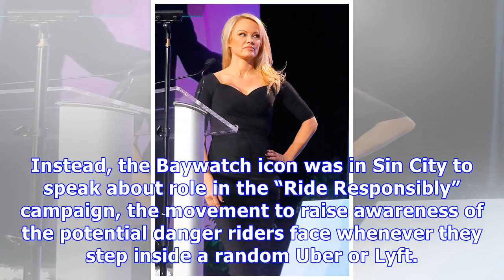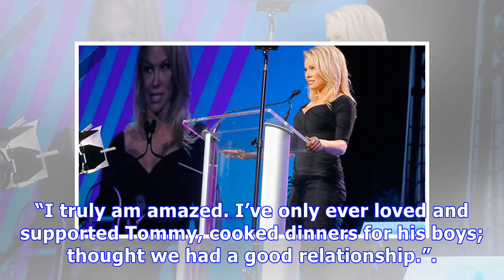Pamela Anderson Stuns In Black Dress For 1st Appearance After Tommy Lee & Brandon Fight